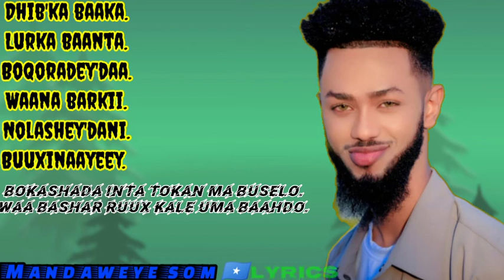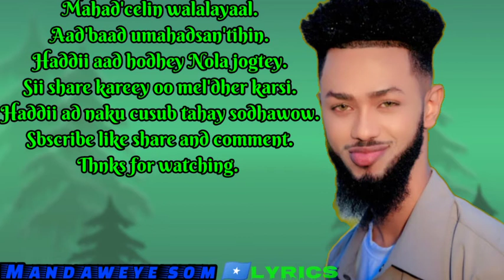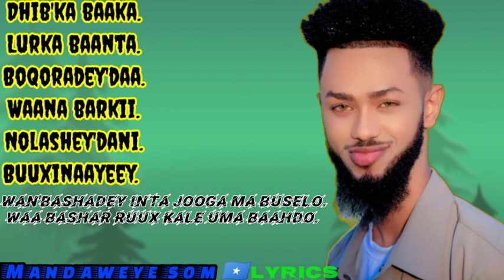dayax dalnuurshe balyan dhaan 2022 hees cusub lyrics mandaweye som 🇸🇴YouTube